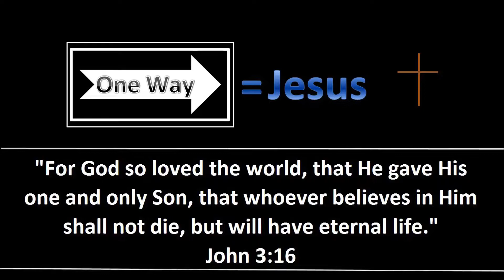Southern Pacific Engine leading 3 others charging north through Braidwood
I caught these 4 engines heading north through Braidwood, Illinois.  The lead engine had Southern Pacific markings as well as Union Pacific.